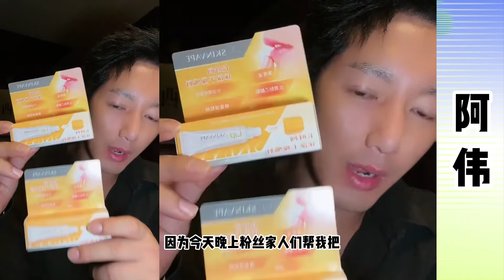阿伟：阿伟相亲对象家里有点实力，相亲对象有二辆车三套房，相亲对象让阿伟跟她，这样阿伟少奋斗二三年。